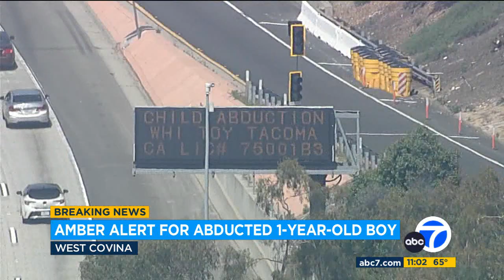KABC DT 05082024 1100